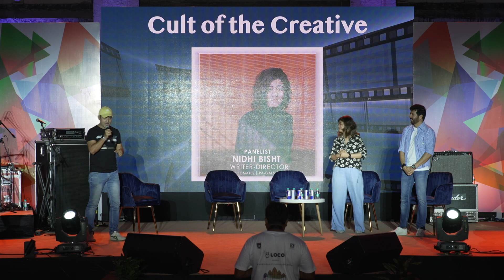Kabir Khan: “I think we released 83 on the WORST day possible”| Nidhi B | Hardik M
KabirKhan, SureshTriveni, HardikMehta and Nidhi Bisht in conversation with BollywoodHungama’s Faridoon Shahryar talk about films 83, Jalsa, TVF, Kaamyaab etc. Kabir says that 83 was released on the worst possible date. Don’t miss this engaging interview!